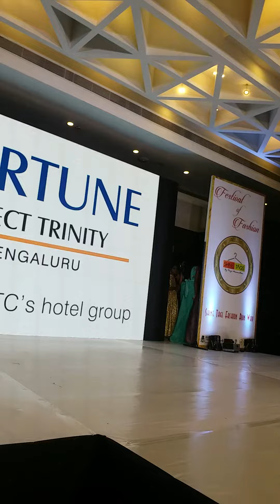Fashion show in Whitefield